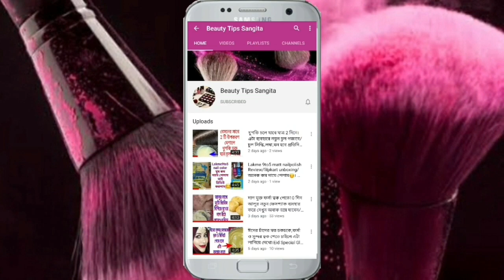রাতে মাত্র 5 মিনিট মুখে লাগিয়ে রাখ ত্বক কাঁচের মত ফর্সা চকচকে হয়ে উঠবে| নিজেই অবাক হবে 😮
ত্বক ফর্সা করবে এই উপায়ে তোমরা যদি এটি ব্যবহার করো।
বন্ধুরা চ্যানেলে আরো ত্বক ফর্সা করার এবং চুল লম্বা করার চুল পড়া বন্ধ করার অনেক উপায় আছে  সেগুলো অবশ্যই দেখো।।